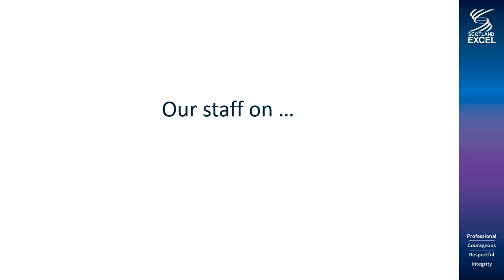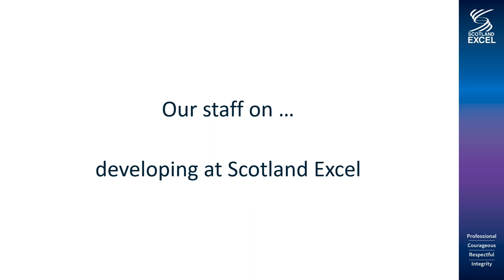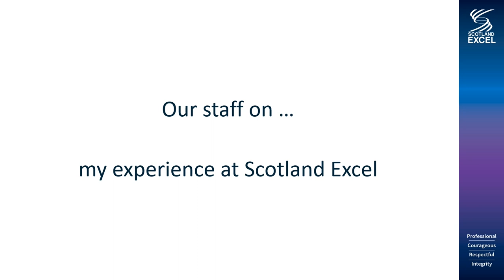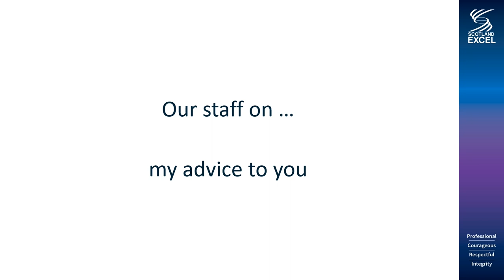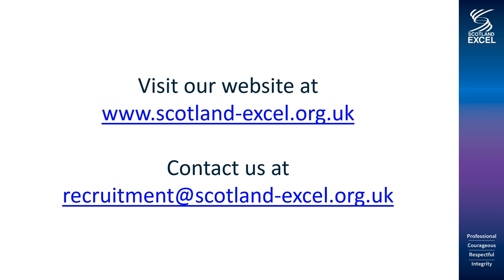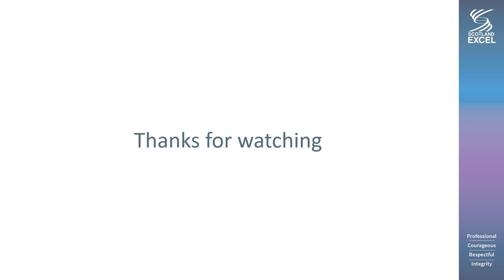Careers Event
Looking for a job where you can make a real difference? Find out more about Scotland Excel and it's staff - maybe you'll be interested in joining us and helping to support the delivery of essential services across Scotland.